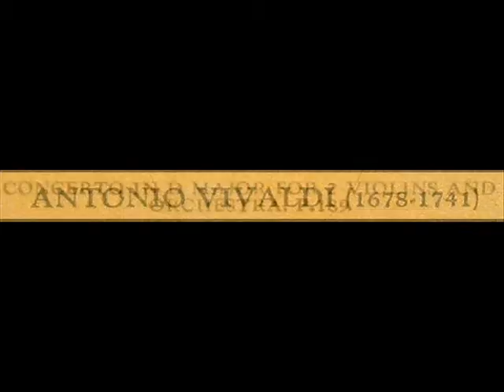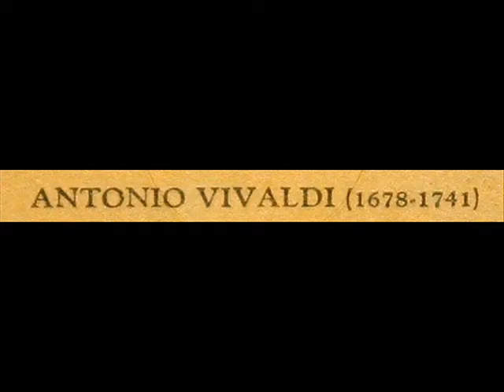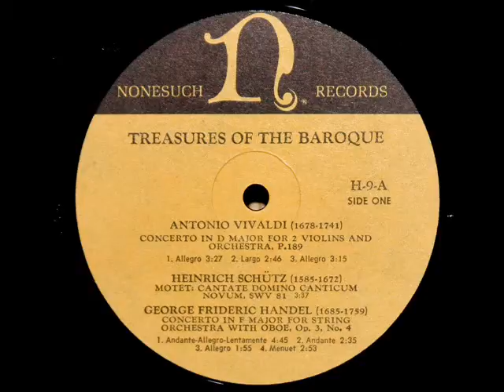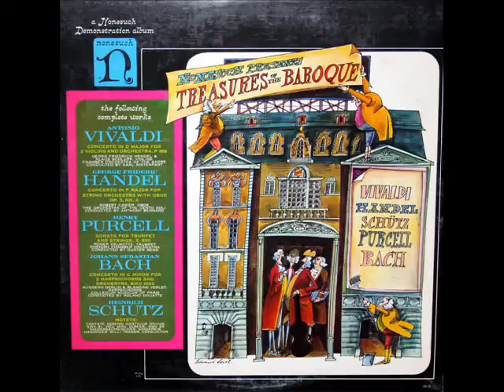Vivaldi / Karl Ristenpart, 1963: Concerto in D major for Two Violins, P. 189 - Complete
Georg Friedrich Hendel and Klaus Schlupp are soloists in this 1963 performance of the Vivaldi Concerto in D major for Two Violins, P. 189.  Karl Ristenpart (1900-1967) leads the Chamber Orchestra of the Sarre.

Bach / Karl Ristenpart, 1963: Orchestral Suite No. 1 in C major, BWV 1066 - Forlane, Minuets I, II

Telemann / Karl Ristenpart, 1962: Concerto in D major for 3 Trumpets, Timpani, 2 Oboes - Movement 1

Telemann / Karl Ristenpart, 1962: Overture in C major for 3 Oboes, Strings and Continuo (Part 4)

Vivaldi / Severino Gazzelloni, 1968: La Tempesta Di Mare - Concerto in F, Op. 10, No 1, RV 570

Vivaldi / I Solisti Veneti: Concerto in G Major for Two Mandolins, Strings and Continuo, P. 133

I Musici, with Felix Ayo (b. 1933) soloist, in 1967 performances of some of the nine concerti that comprise Vivaldi's "La Cetra," Op. 9:

"David Hertzberg"